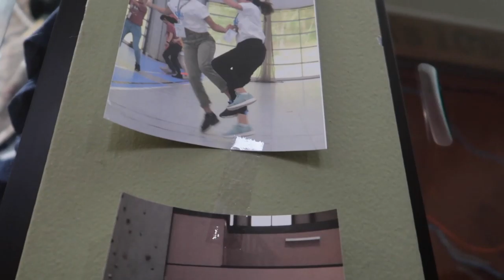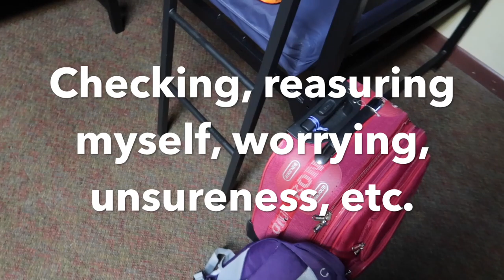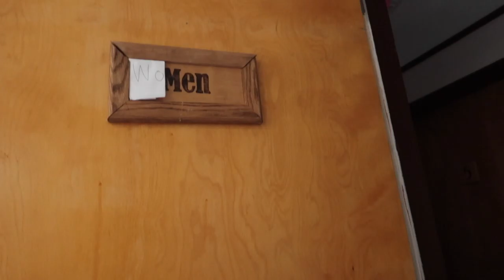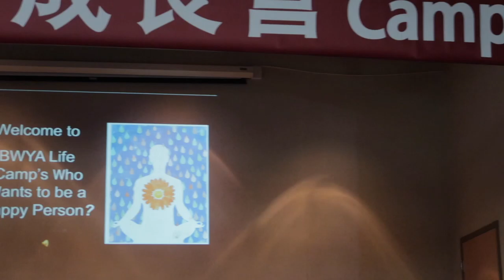There Was A Urinal In The Women's Dorm?! l Life Camp Days 2 & 3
Hey guys! This vlog is from over the summer during the Labor Day weekend. I went to life camp in Huguenot, NY. There was a concert and a campfire. On the last day, I had to pack last minute. I was extremely sick with a fever and sinus infection and hot. Hence, there was a lot of footage of me out of breath. Also, I had adrenaline rushing through me from anxiety.

My Camera Equipment:

Camera: Canon Powershot G7x Mark II

Tripod: JOBY GorillaPod

Tripod: Targus TG-42TT

Editing: iMovie